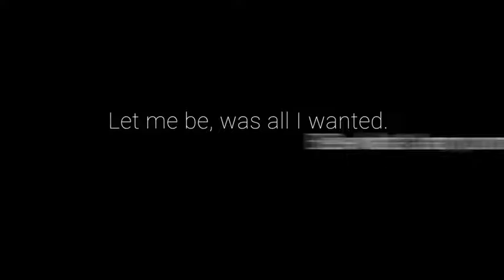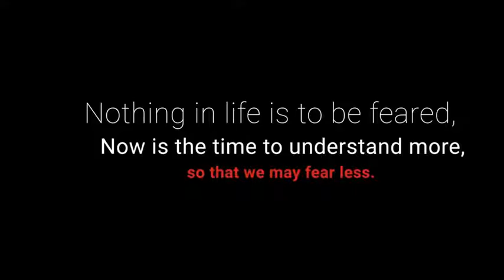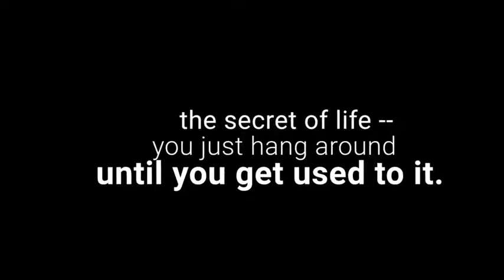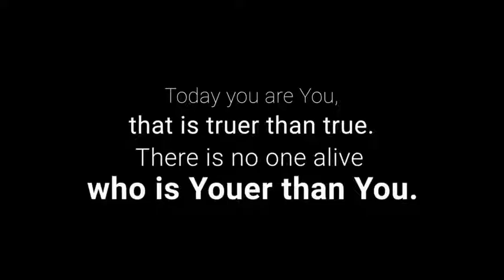221 Motion Fx Elements Pack Edição After Effects